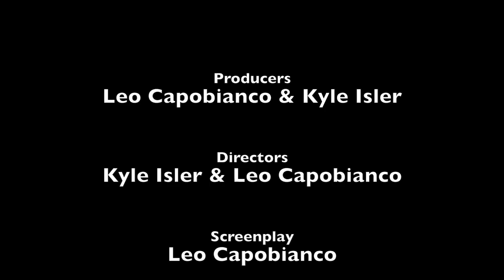The Carrot-ural Revolution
Leo Capobianco & Kyle Isler
EAL252 - Professor Andy Rodekohr
Final Project Movie